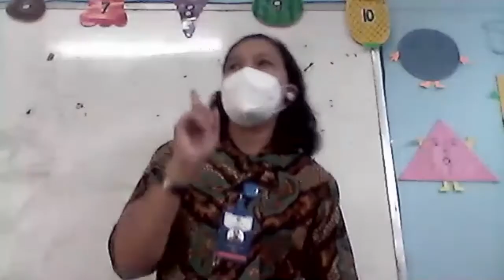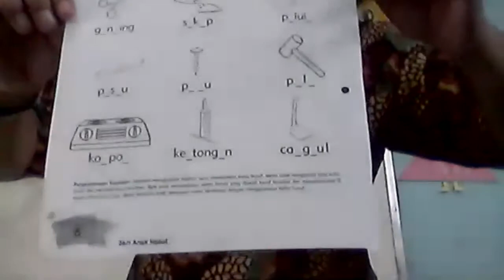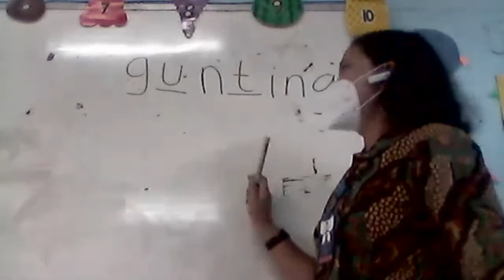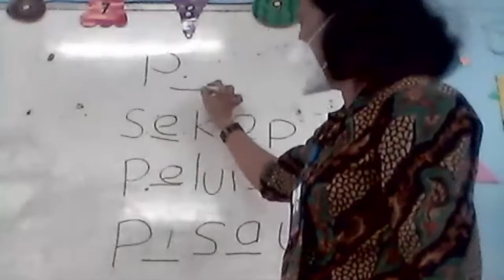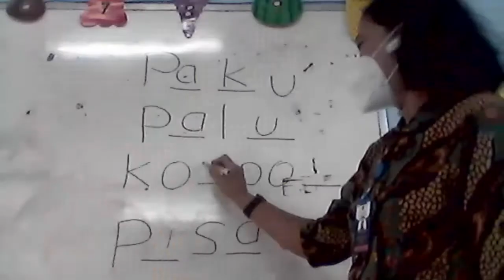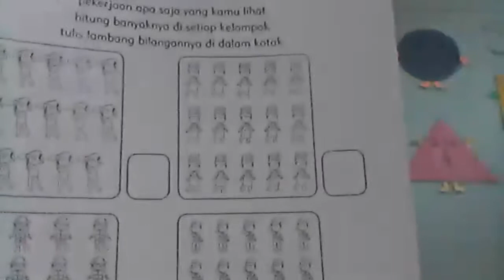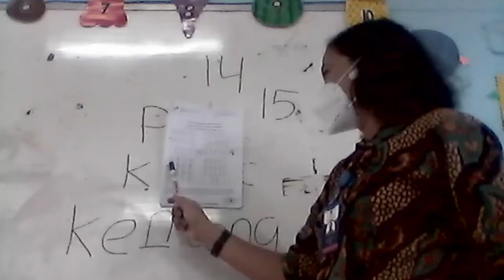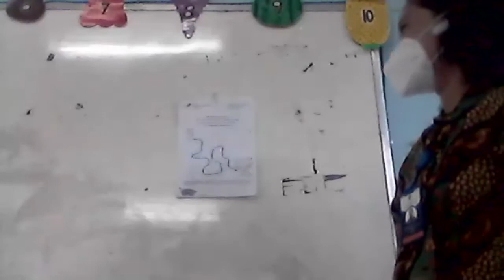Pembelajaran Kelompok B.....hari Selasa,02 Maret 2021